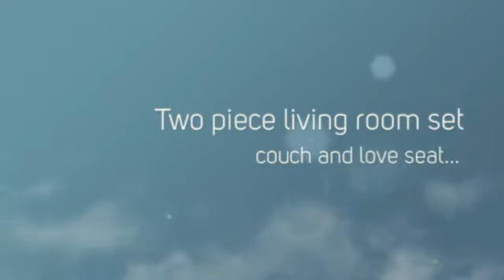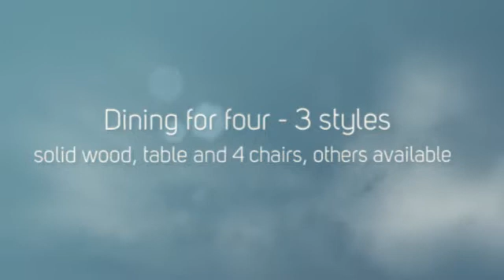Tidewater 3 Room Home Furniture Package 12-2013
The tidewater furniture package.  A wholesale furniture package for 3 rooms at 50% less than retail.  Provided by Seaboard Bedding and Furniture Liquidation. Lifestyle, Simmons and Serta furniture.